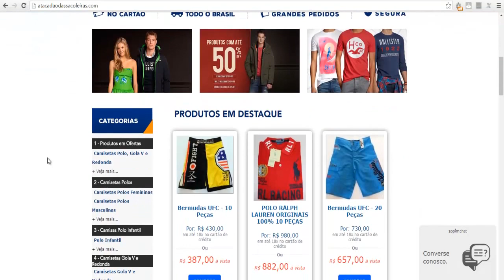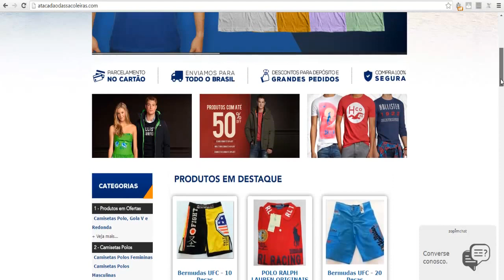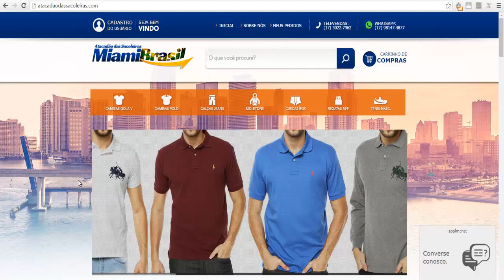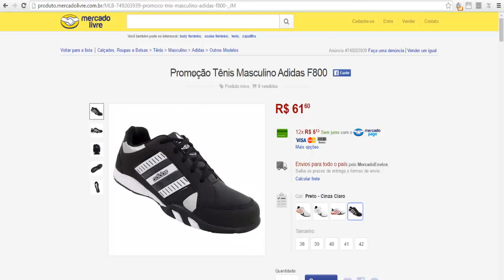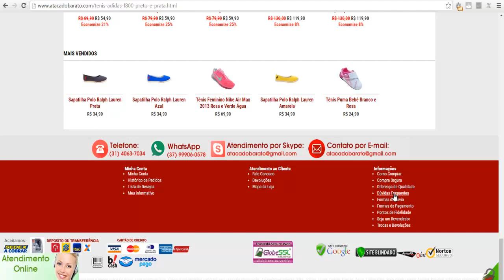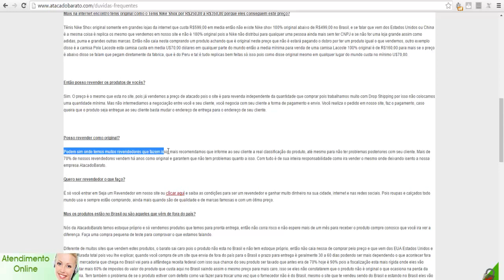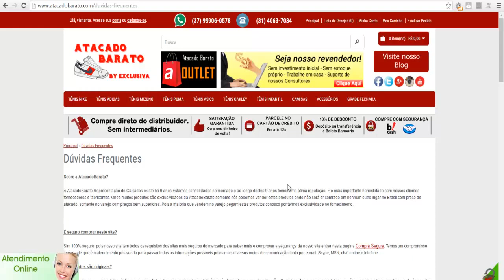Fornecedores brasileiros | Porque não uso mais estes vendedores nacionais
Neste vídeo eu falei porque você não deve usar estes fornecedores brasileiros no dias de hoje se você quer criar um negócio online realmente de sucesso e duradouro.

Você precisa tomar muito cuidado, pois tem surgido muitos sites de revenda de produtos, porém estes sites só querem se aproveitar do crescimento deste mercado para ganhar dinheiro em cima de você, e na verdade os produtos estão CADA DIA MAIS COM BAIXA QUALIDADE.

Ter um negócio online é algo que muitas pessoas desejam, porém nem todos estão dispostos a aplicar aquilo que é necessário para se conseguir isso, mesmo que estas tarefas sejam fáceis e rápidas, mas fazem muita diferença quando falamos em resultados pela internet.

O trabalho em casa precisa ser algo realmente prazeroso ao invés de cansativo, senão seria melhor ficar no mercado tradicional não é mesmo?